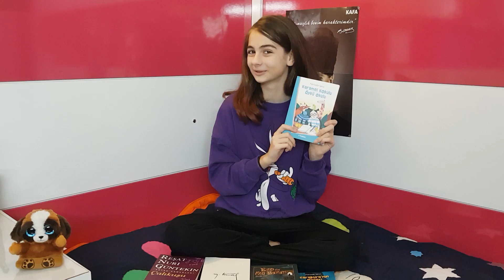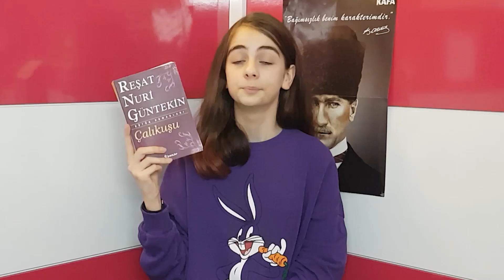OKUMALISIN #10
İşte yeni ''Okumalısın'' geldi! Tüm kitapları aşağıda yazarlarıyla birlikte yazdım. Siz de sevdiğiniz kitapları bana yazarsanız çok sevinirim :)

1. Bahsettiğim Kitap
Adı: Karamel Kokulu Öykü Okulu
Yazarı: Hanzade Servi

2. Bahsettiğim Kitap
Adı: Karakura’nın Düşleri
Yazarı: Hanzade Servi

3. Bahsettiğim Kitap
Adı: Ezo İle Ölü Yazar
Yazarı: Hanzade Servi

4. Bahsettiğim Kitap
Adı: Mustafa Kemal
Yazarı: Yılmaz Özdil

5. Bahsettiğim Kitap
Adı: Çalıkuşu
Yazarı: Reşat Nuri Güntekin

Ben Gülse Göçer. Oyunculuk yapıyorum ve sizlerden çok soru alıyorum. Kanalımı açma sebebim de bu soruları yanıtladığım videolar yapmaktı. Yaptım da. Fakat sadece soru-cevap videolarıyla sınırlı kalmak istemedim. Böylece kanalımın içeriği, eğlenceli videolardan vloglara, ropörtajlardan kitaplarla ilgili sohbetlere kadar genişledi. Bu işi yapmaktan çok keyif alıyorum ve sizlerin de katkılarınızla kanalımın geliştiğini görmek çok hoşuma gidiyor!